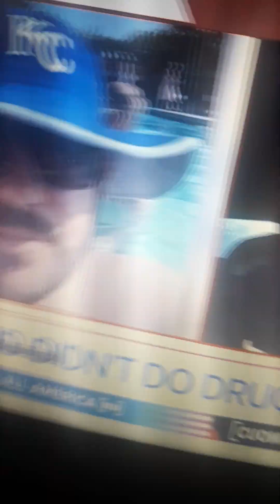COULD THE FAMILIES BE IN DENIAL: THREE KC CHIEFS FAN